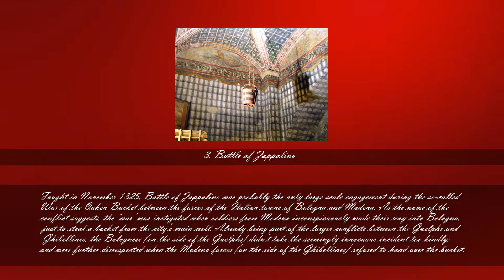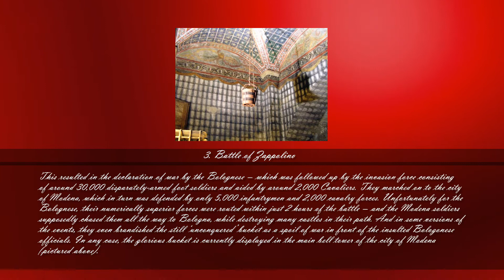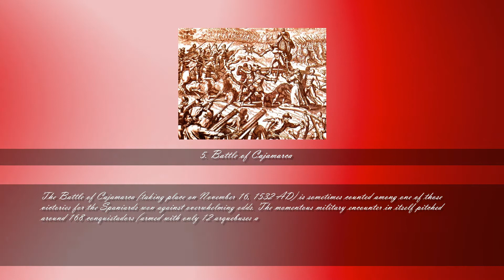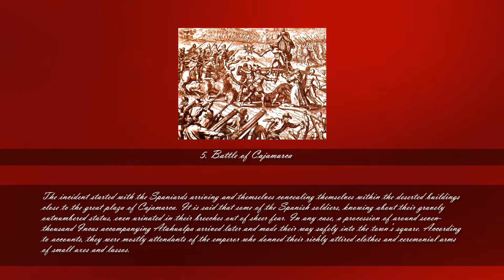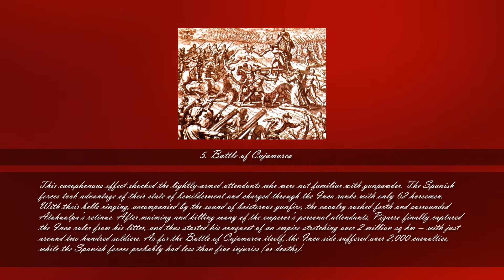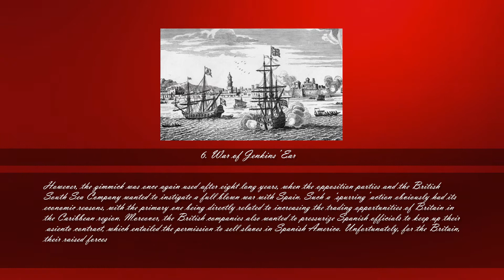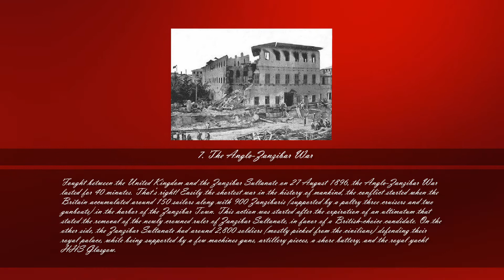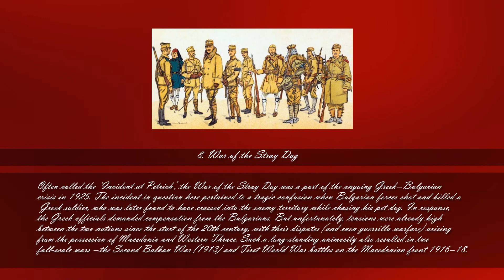8 Of The Oddest Military Encounters Recorded In History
While we have previously talked about cryptic underground temples and magnificently mysterious cathedrals, the military history side of affairs also has its fair share of baffling, confusing and even unresolved incidents. So, without further ado, let us take a gander at ten of the most bizarre and odd military encounters (including both wars and battles) ever recorded in the history of mankind.